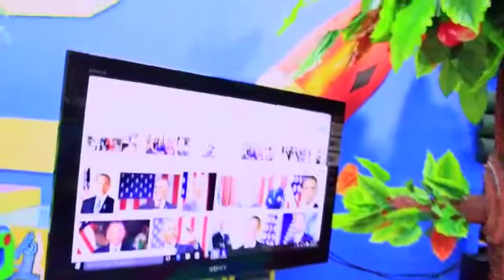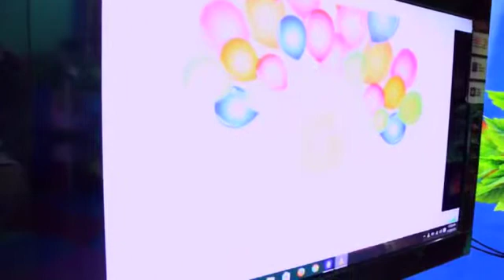IRIS Robotic Interactive Talking Tree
My Talking Tree is the next step forward in revolutionizing
digitized classrooms and is capable of teaching concepts
and theories in the most simplified, captivating and
interesting manner. Your students will never encounter
dull moment whilst learning from their beloved Talking
Tree and is indeed the new dimension in teaching
methodology.